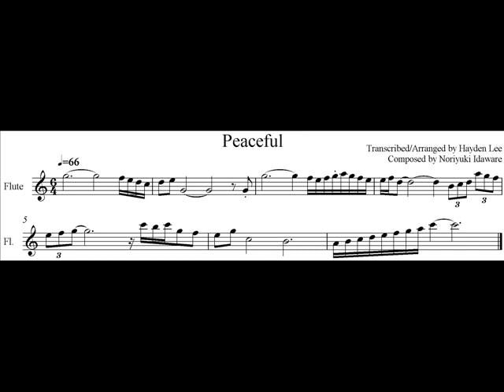Peaceful Score for Solo Flute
Peaceful, one of the pieces from the Grandia III Sound track, transcribed to Solo Flute by Hayden Lee, composed by Noriyuki Iwadare.
If you would like the original mp3, the flute part, picture files of the score etc. please add a comment and/or send your email to me (privately, not in public comments).